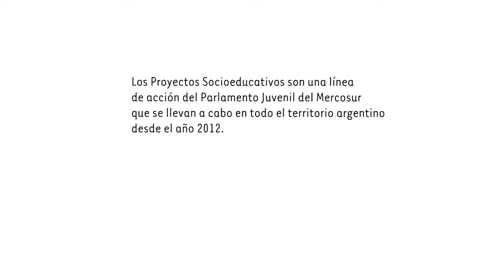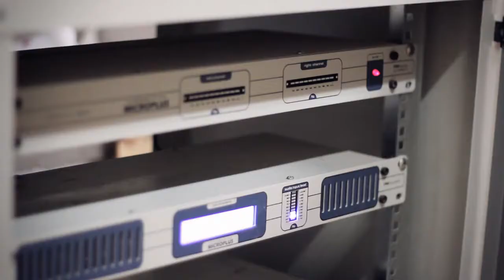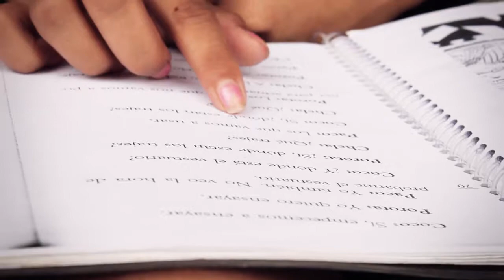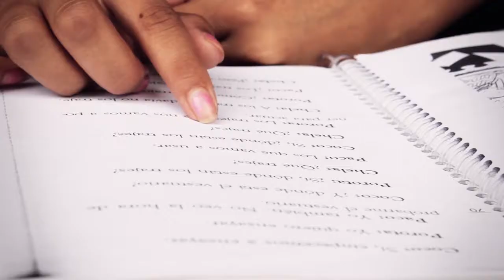Audioteca Radio La Aurora (Chaco)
Micro Documental - Ministerio de Educacion